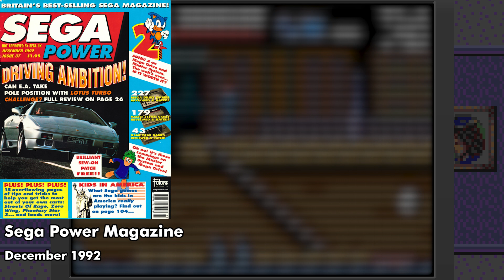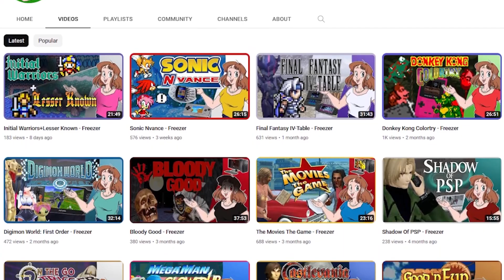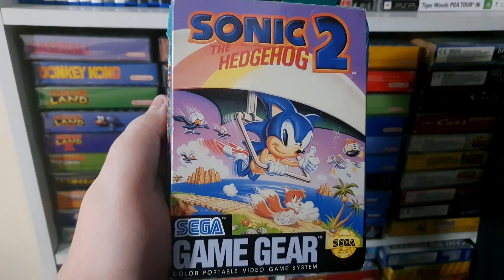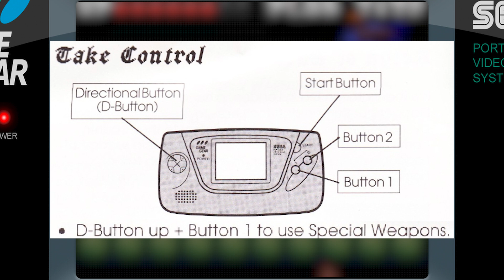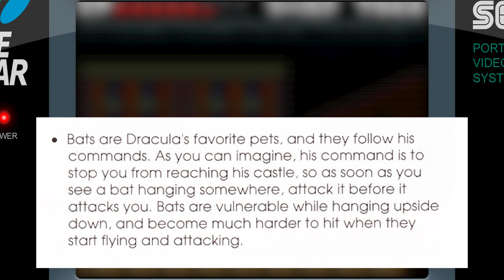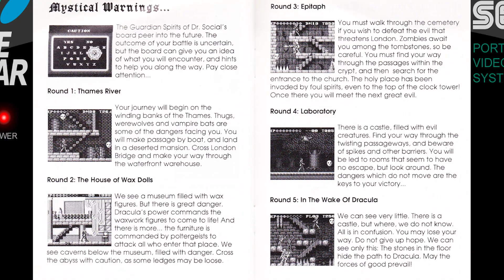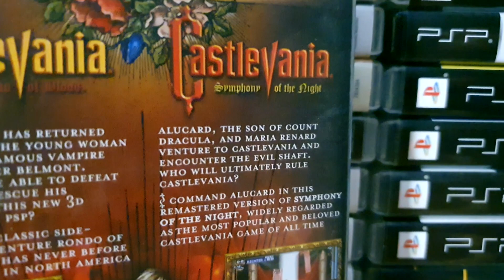Master Of Likeness - Freezer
Master Of Darkness is a fun vampire slaying game that no one else cares about. Released for Game Gear and Master System, it was basically a legally distinct Castlevania game. Ferdinand Social for Smash please.

1. Story - Master Of Darkness
2. The Silence Of The Daylight - Castlevania II: Simon's Quest
3. Battle Of The Holy - Castlevania: The Adventure
4. Pyscho Warrior - Castlevania II: Belmont's Revenge
5. Riddle - Castlevania III: Dracula's Curse
6. Intro - Master Of Darkness
7. Reincarnated Soul, Part 2 - Castlevania: Bloodlines
8. Theme Of Simon - Super Castlevania IV
9. Praying Hands - Castlevania II: Belmont's Revenge
10. Aquarius - Castlevania III: Dracula's Curse
11. Green Hills Zone - Sonic The Hedgehog II (8 bit)
12. Picture Of The Ghost Ship - Casltevania: Dracula X
13. DK Island Swing - Donkey Kong Country (Gameboy Color)
14. Ripe Seeds - Castlevania II: Belmont's Revenge
15. Message Of Darkness - Castlevania II: Simon's Quest
16. Thames River - Master Of Darkness
17. Cemetary - Castlevania: Dracula X
18. Revenge - Castlevania: The Adventure
19. Wily Castle Stage - Mega Man: Dr Wily's Revenge
20. Within These Castle Walls - Castlevania II: Simon's Quest
21. Forest Of Monsters - Super Castlevania IV
22. The Prayer Of A Tragic Queen - Castlevania: Bloodlines
23. The House Of Wax Dolls - Master Of Darkness
24. New Messiah - Castlevania II: Belmont's Revenge
25. Boss - Master Of Darkness
26. Alarm - Master Of Darkness
27. In The Wake Of Dracula - Master Of Darkness
28. Theme Of Alfred - Bloodstained: Curse Of The Moon
29. Iron-Blue Intention - Castlevania: Bloodlines
30. Heart Of Fire - Castlevania
31. Epitaph - Master Of Darkness
32. Ending - Master Of Darkness
33. Brinstar - Metroid Zero Mission